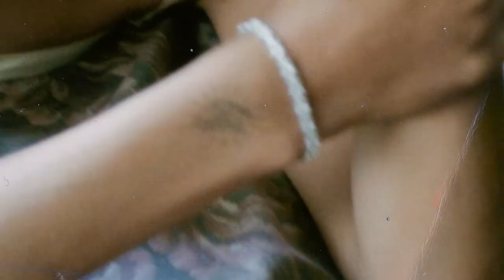Hopeful Romantics starring artist and model Kesewa Aboah